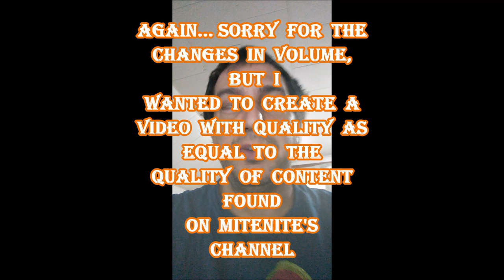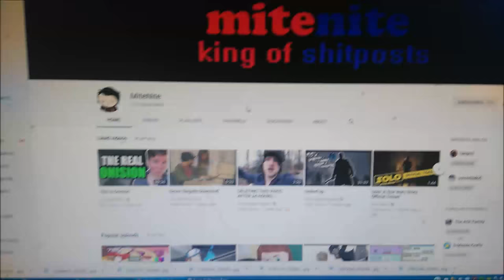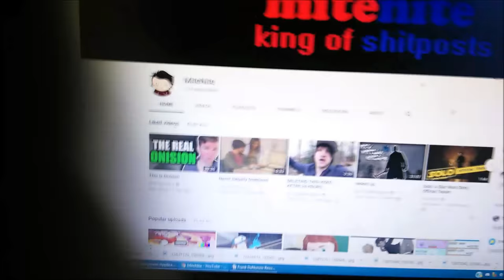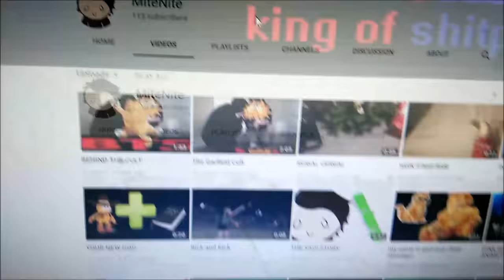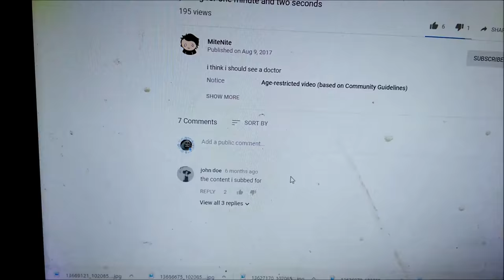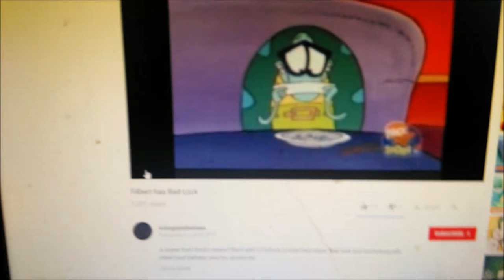Frank Rants About... MiteNite and his YouTube Channel